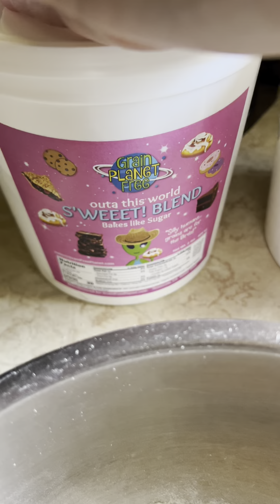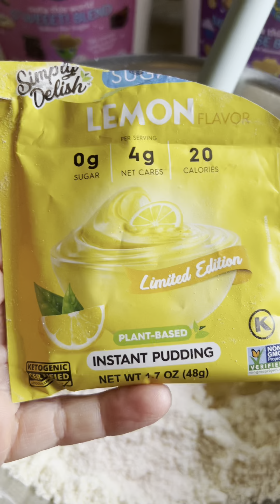🍋 big soft lemon sugar cookies ￼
This is my favorite batch of cookies I’ve ever made! This recipe is an adaptation from the grain free planet soft bakery cookie recipe on their website, you will love all the recipes that you can make with their big 2lb tubs of multiuse bakery mix. You can make multiple batches of goodies-shortbread, piecrust, donuts, cakes, cookies… There’s no bakery treat you can’t make perfectly with this mix! I also used their sweetener blend because it bakes & tastes just like sugar with no aftertaste and you can see that gorgeous light fluffy texture!

Combine 1.25c bakery mix, 10 Tbsp sweetener, 1 egg,  vanilla, 1 tsp simply delish lemon pudding mix (I have a coupon for it in the comments below), it’s super clean, plant-based, ketogenic certified and adds the perfect lemon flavor, softness, moisture & tenderness to all your baked goods), 4 Tbsp melted butter, 2 Tbsp each sour cream & heavy whipping cream.

Stir it up and scoop out 6 big cookies with a cookie scoop, don’t worry about pressing down as they will spread perfectly. Bake at 350° for  12 minutes.

Frosting: combine 1 packet simply delish vanilla frosting mix (you can buy it at the same link as the pudding mix and use my coupon for it) with 1/2 c low-carb milk, 2 Tbsp butter and a spoon or two of the lemon pudding mix. Whisk until smooth, load into a plastic bag with the corner cut off (you can add a piping tip if you have one), pipe onto your cookie and top with sprinkles.

Use THEKETODEALER to save on grain free planet sweetener and baking mixes here: ￼